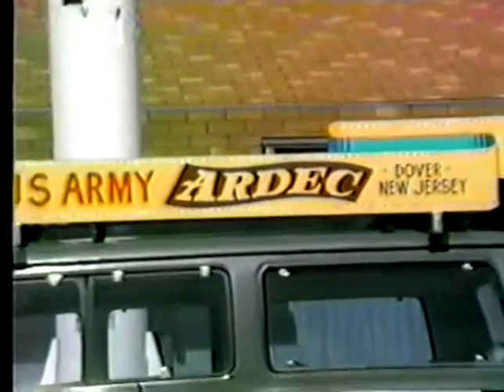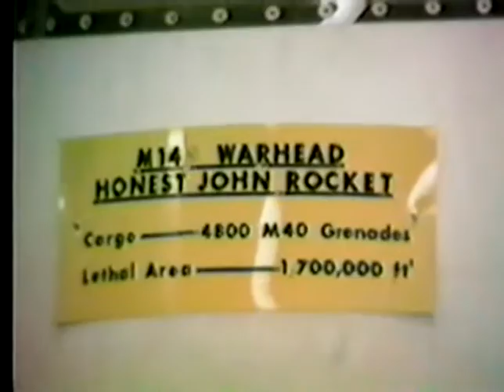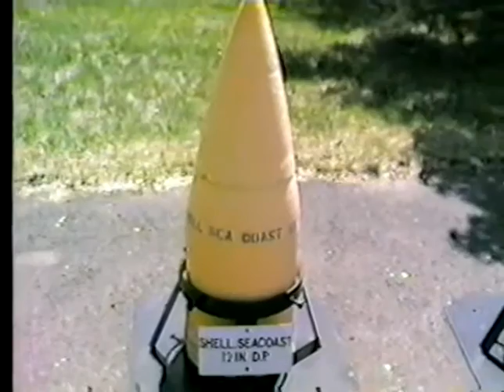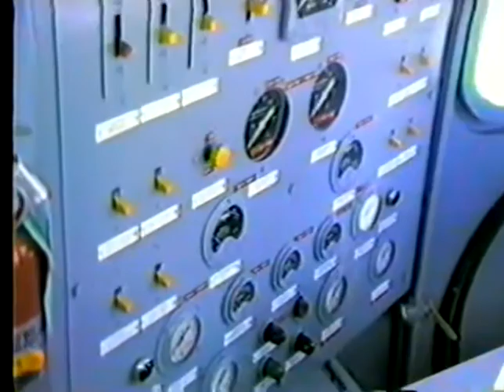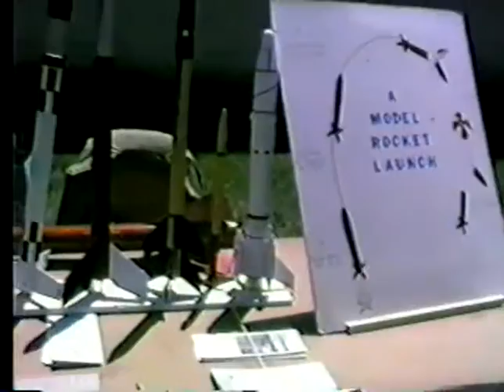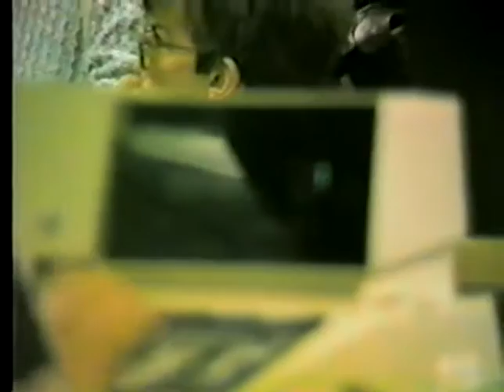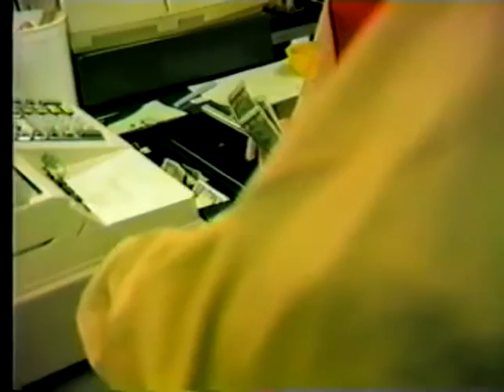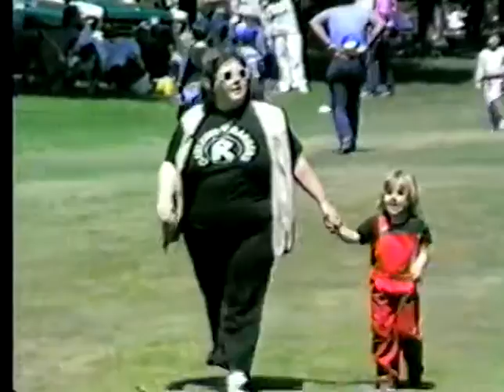Picatinny Arsenal Arm Forces Day Open House 1988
Open house at Picatinny Arnenal in Dover NJ